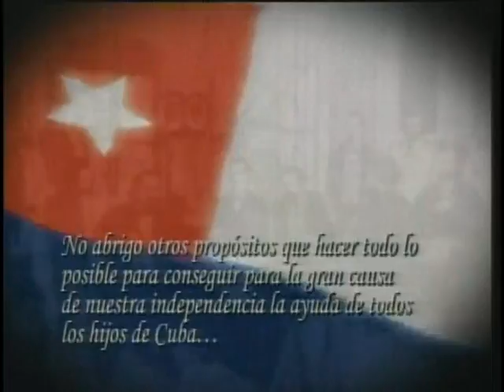Eusebio Leal en Bayamo: "Debiéramos enseñar más sobre la vida de Carlos Manuel de Céspedes"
Palabras de Eusebio Leal Spengler, historiador de la Habana en acto realizado en Bayamo en homenaje al aniversario 140 de la muerte de Carlos Manuel de Céspedes.